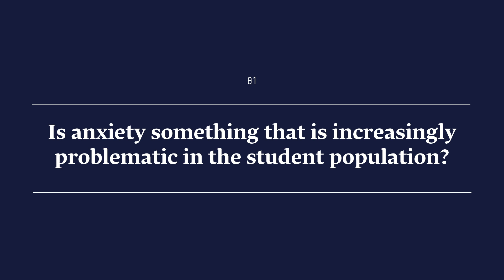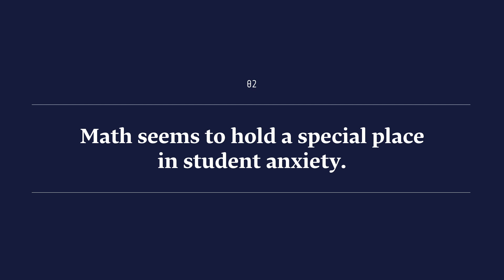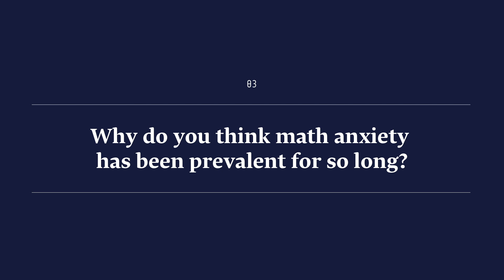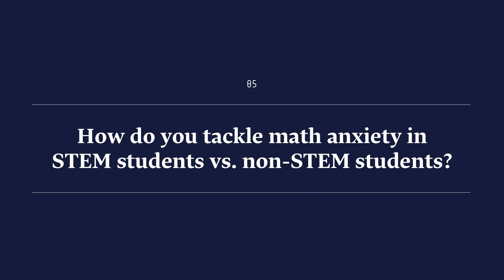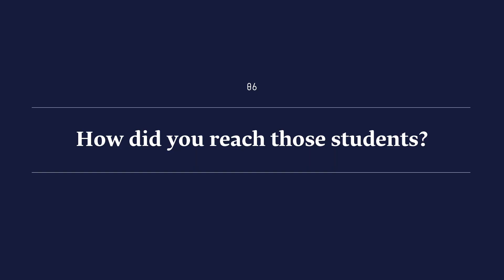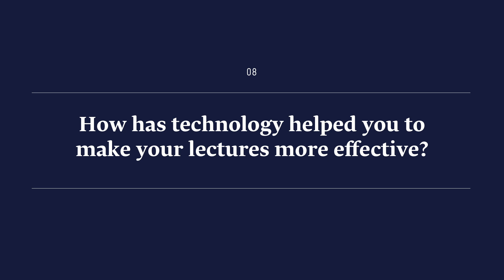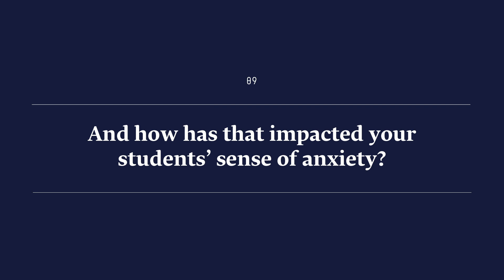Anxious To Advocate: How One Educator Reduces Stress in Class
Managing student anxiety is about a lot more than making learners feel comfortable in the classroom—it’s about improving their academic performance. Anxiety hampers learning and retention of information, which can have a drastic effect on student outcomes. Burcu Karabina, a mathematics professor from Florida Atlantic University, has spent years managing the effects of math anxiety in her students. Studies show that 67 percent of college students experience high levels of anxiety in a math course. Karabina talked to Top Hat about strategies she’s used to surmount that anxiety, from involving her students in group work to getting students to participate in class via a classroom response system. By getting her students to do math together, says Karabina, she’s building their confidence and helping to improve outcomes.
Top Hat is the active learning platform that makes it easy for professors to engage students and build comprehension before, during and after class. Millions of students at 750+ leading North American colleges and universities use Top Hat’s active learning platform.